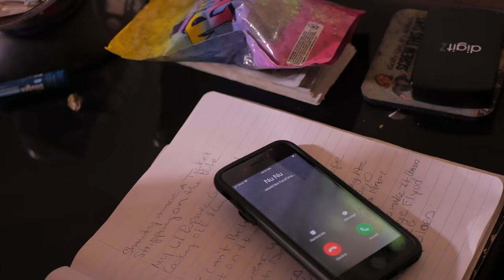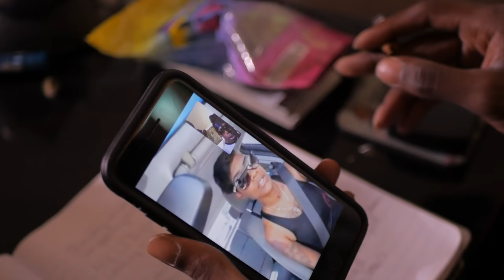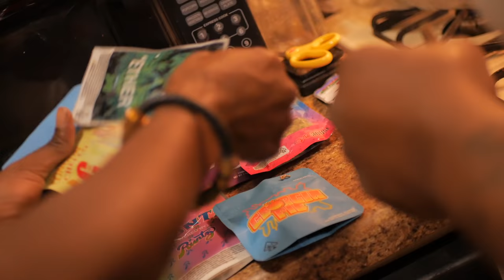Atlanta Avenue ( Web Series - Episode 44 )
A Series of Short Episodes about getting it in with Bosses in Atlanta that's all coming in and out of town from different states.

for booking of : actors - directors - creators - artist - videographers or editors.